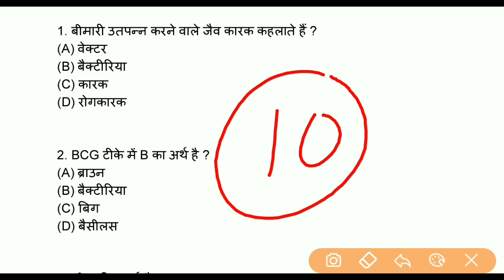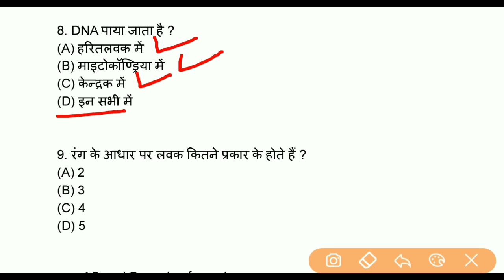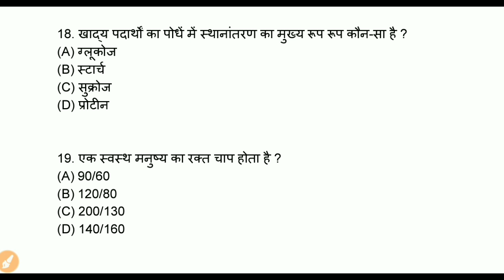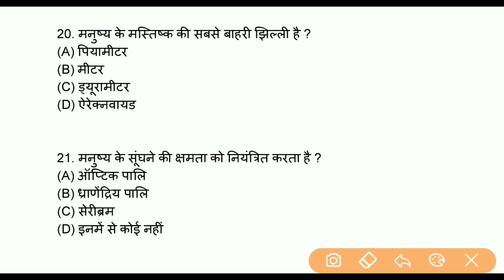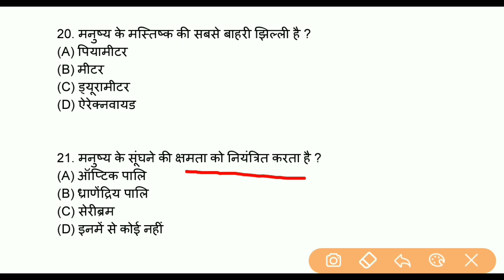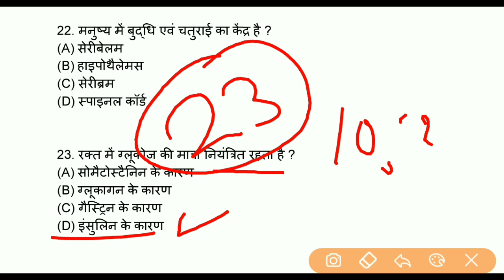JET, ICAR, BHU - 2020 | Biology by Sandeep sir | Biology Most important Questions in hindi pdf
JET, ICAR, BHU - 2020 | Biology by Sandeep sir | प्रत्येक exam मे रिपीट होने वाले Questions | 20 important question
jet biology questions in hindi,
bhu ki biology,
innovationwifistudy biology,
Biology,
biology test Series,
500 Top Questions,

👉  Account Detail

Name : Sandeep
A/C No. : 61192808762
IFSC : SBIN0031522